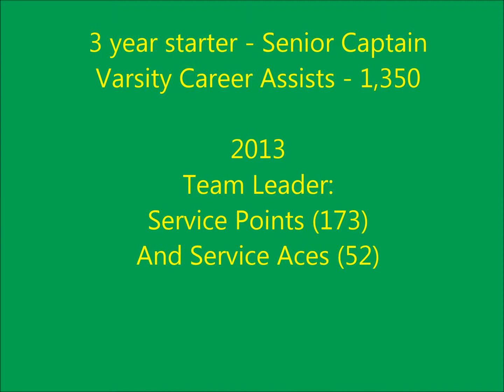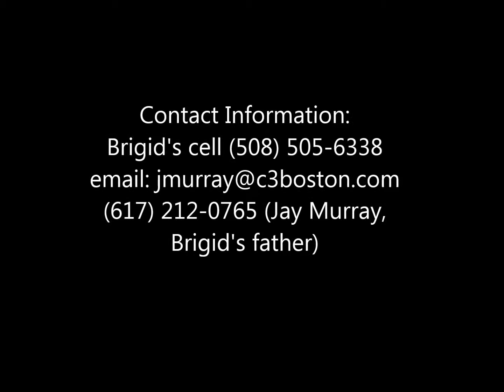Brigid Murray Volleyball Video 111913 HD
Brigid Murray's King Philip High School Volleyball